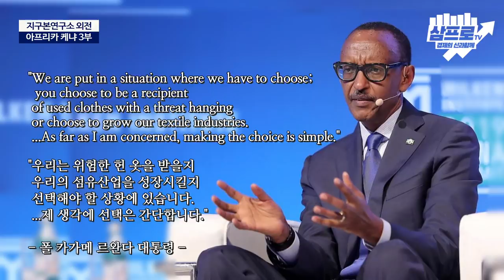케냐와 미국의 무역전쟁에서 케냐가 완패한 사연은? I 생생한 아프리카 케냐 이야기 3부 [지구본연구소 외전 : 송태진 작가]